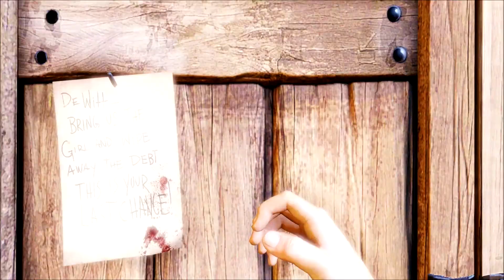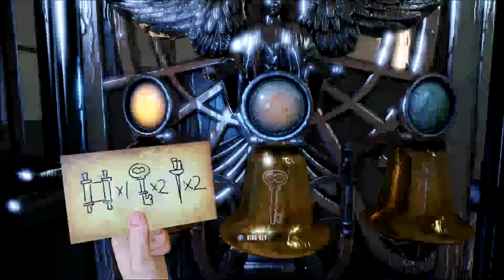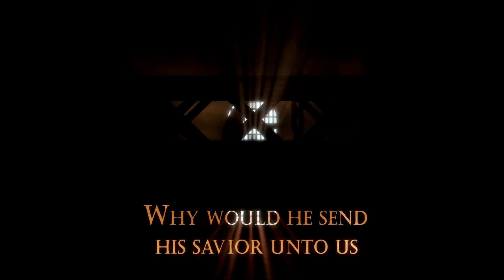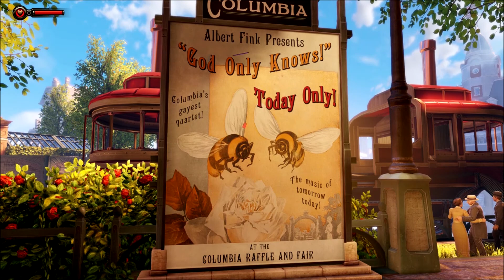ButtonBashed: Bioshock Infinite Playthrough #1 (SonicRawks)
Hey Dudes!! Playing Infinite  was a long time coming for me, as a fan of the whole Bioshock series this was definitely very different to the underwater greenhouse of rapture but was just as equally beautiful and with the right amount of crazy.

me and Demonic are little fish in the huge pond that is YouTube, thank you for interacting and supporting with us dudes! :)